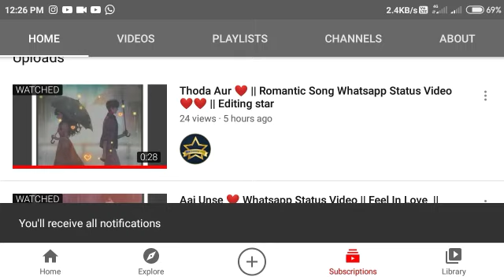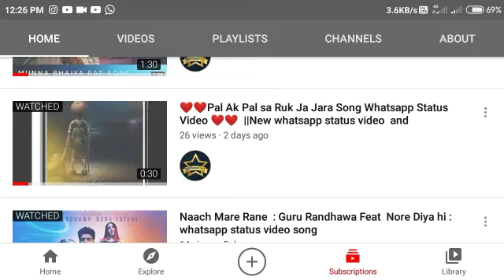How to download mirzapur seasion 2 in hindi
Description
 Plz like this video and share with ur frinds